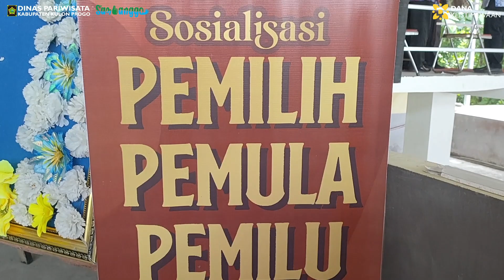WAYANG WISATA GOES TO SCHOOL - SMA N 1 WATES